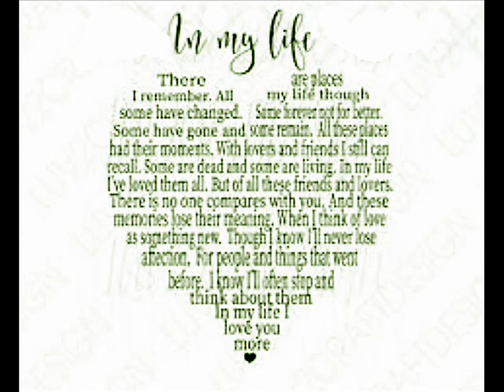Friendship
To have a Friend You've got to be a Friend...